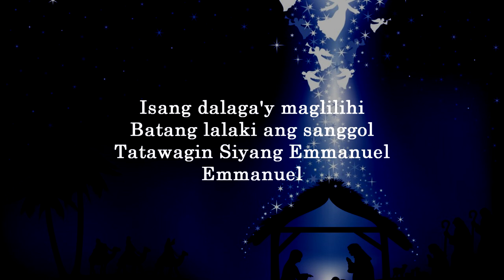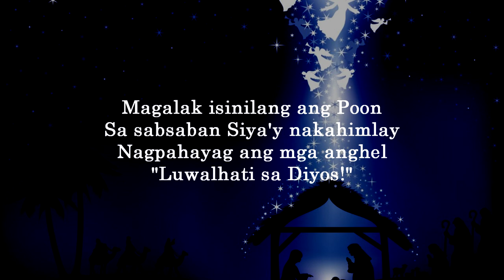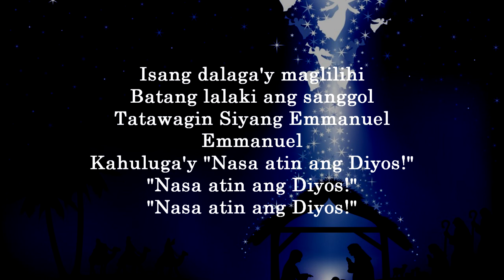Emmanuel (slower) Instrumental